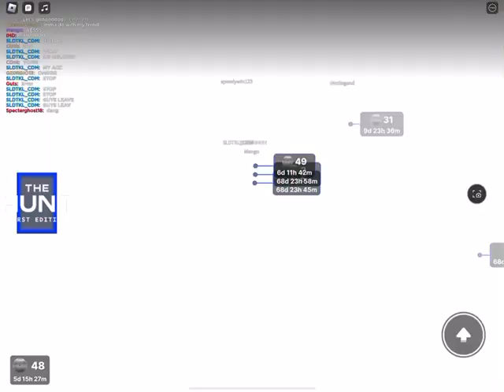Roblox the Classic event full intro